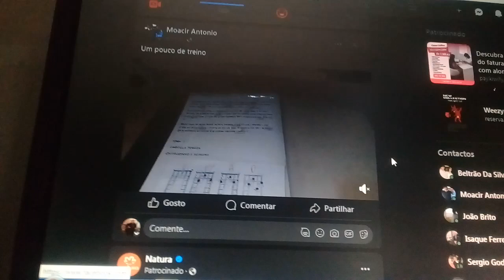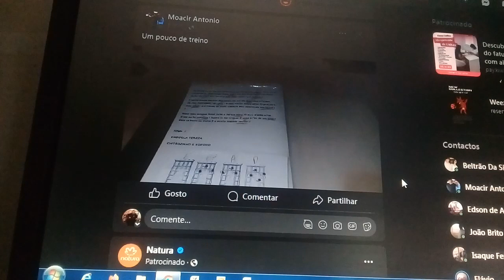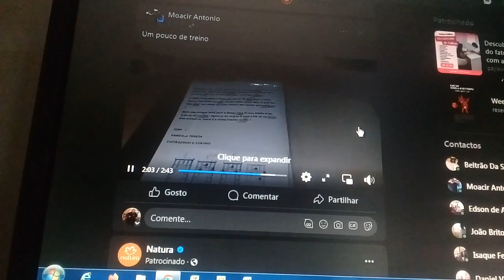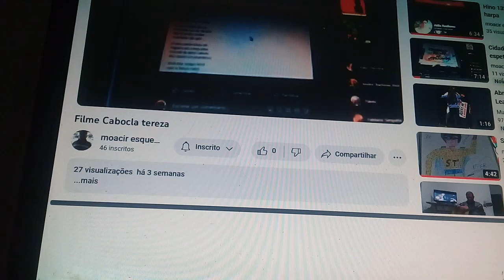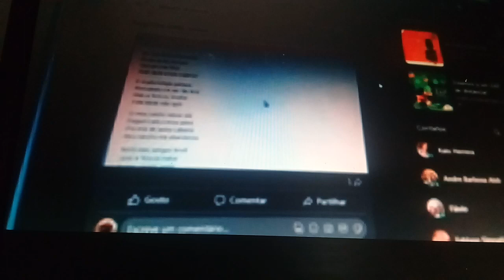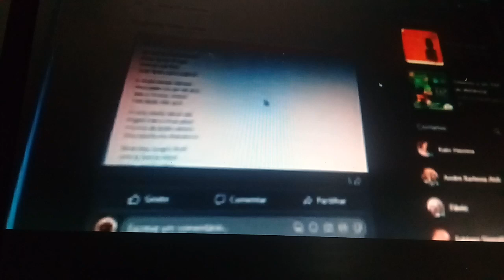200 anos depois